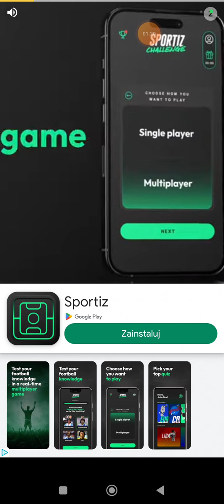Nareszcie zdobyłem wszystko co mogłem mini soccer star odc 72